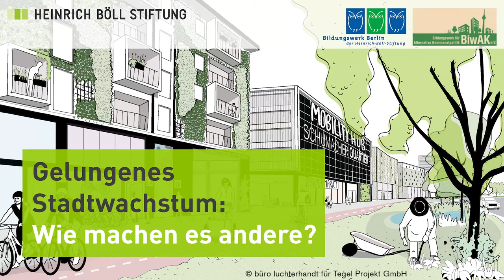Gelungenes Stadtwachstum: Wie machen es andere? - Panelsdiskussion (4/4)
Urban, sozial, grün, gemischt! Nachhaltige neue Stadtquartiere in Berlin und anderswo (Veranstaltungsdokumentation)

Panel 2:
Gelungenes Stadtwachstum: Wie machen es andere? (27.02., 11:00 - 13:00 Uhr)

Panelsdiskussion
Peter Kurz, Felix Grädler, Sabine de Buhr, Cordelia Polinna